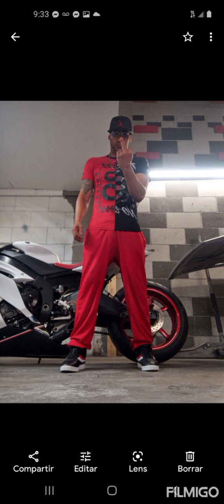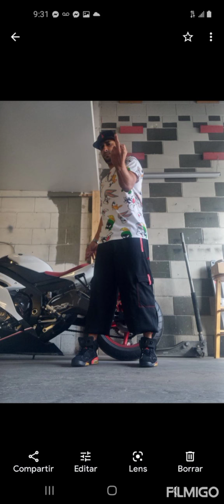jl the magic pen Tema:Quiero tenerte